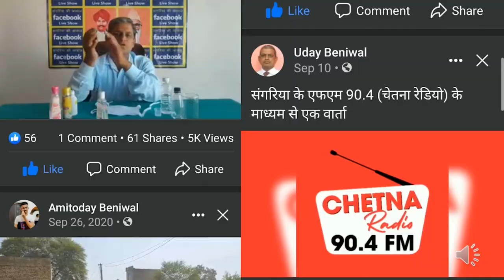13-National ICT Awards 2018 for School Teacher Uday Singh Beniwal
13-National ICT Awards 2018 for School Teacher Uday Singh Beniwal